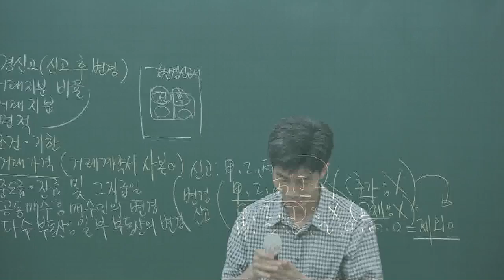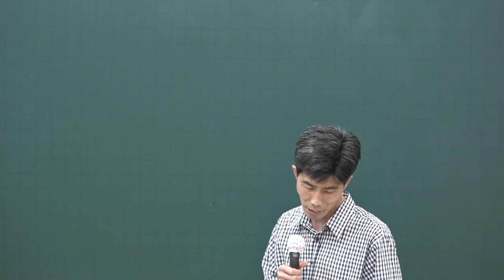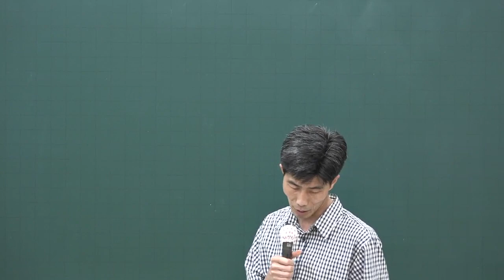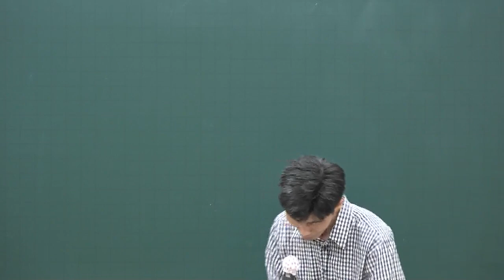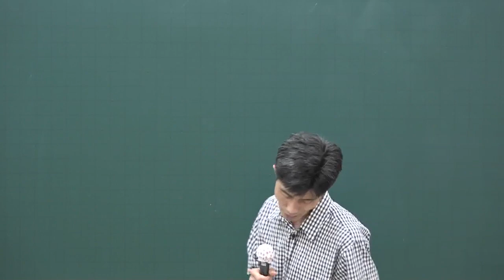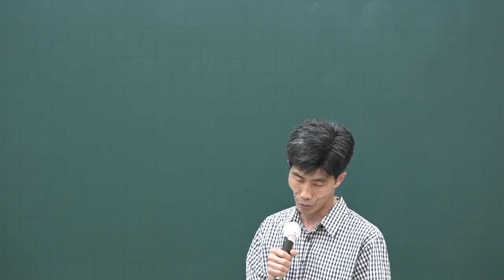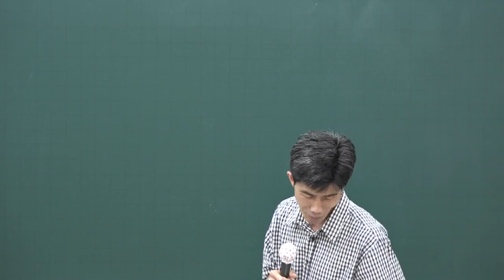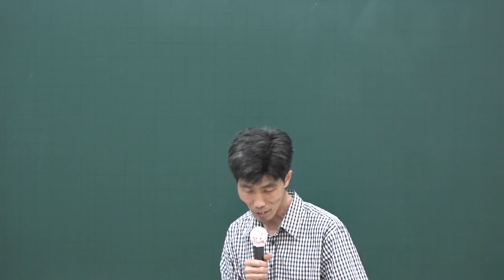[공전무] 2020년 공인중개사 중개사법 핵심이론과정 6-21